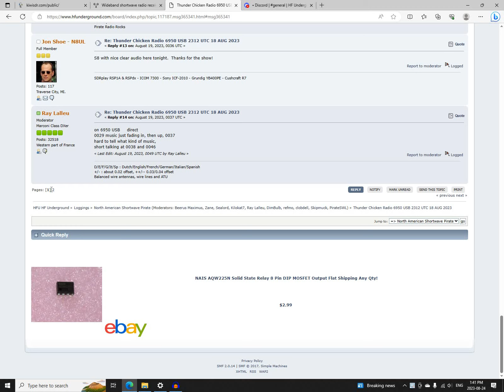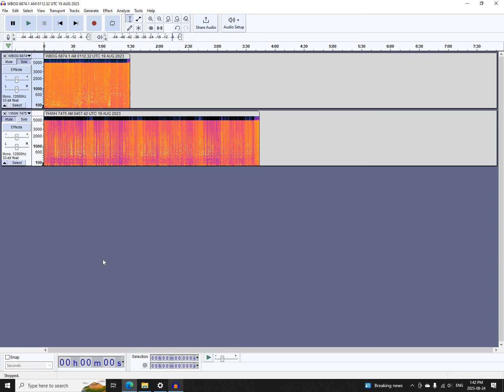Recap of Shortwave Pirate Radio Activity Friday 18 August 2023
Recap of North American Shortwave Pirate Radio Activity on Friday 18 August, 2023. I do these videos on Fridays, Saturdays, Sundays, and occasionally weekdays with high amounts of activity. I also cover interesting weekday activity on Friday recaps. Please comment with your thoughts!